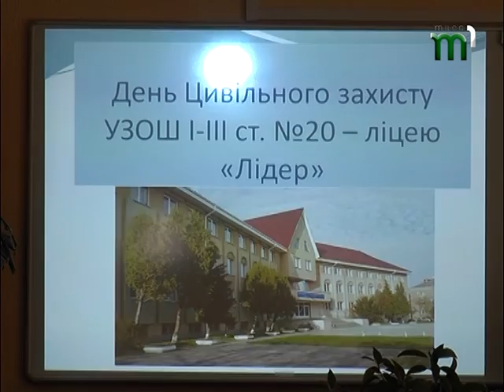В 20-тій ужгородській школі провели день цивільної оборони